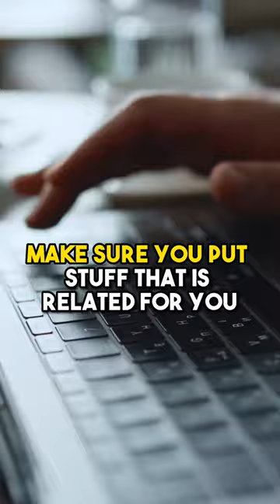My Biggest Regret During My PhD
I did not make time for hobbies and interests.

It really is that bad. I realised how much i missed out on in terms of personal health and wellbeing because I did not have hobbies to break up my week.

They are more than just something to do they really help and are so crucial to your mental Heath in a PhD.

So please make time in your calendar every week even for one hour and get out do something creative, something fun something good for you physically.

In turn it will help keep you productive in your PhD

GET IN TOUCH:

If you just simply want to talk, I would be honoured! The best way would be instagram DM!